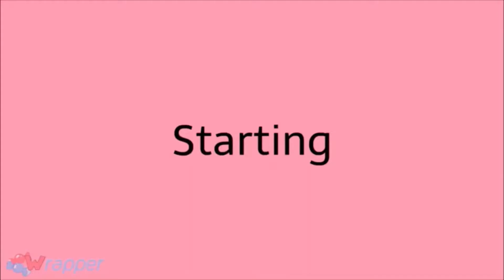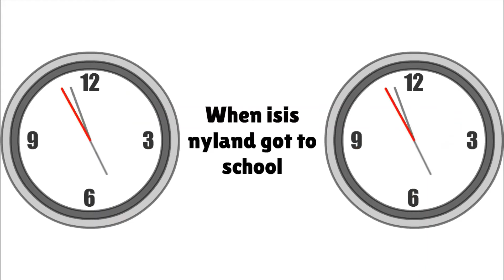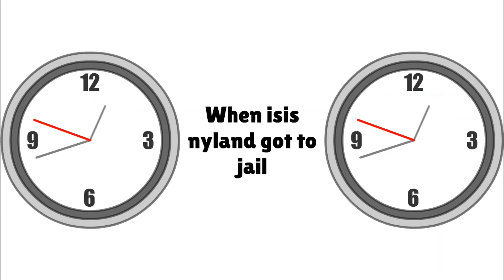Isis Nyland Kicks Someone/Grounded